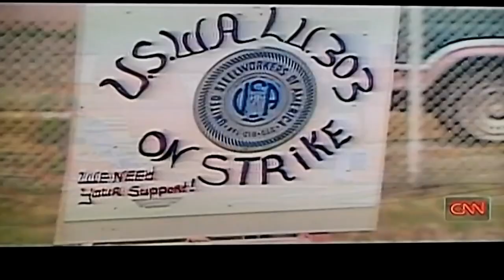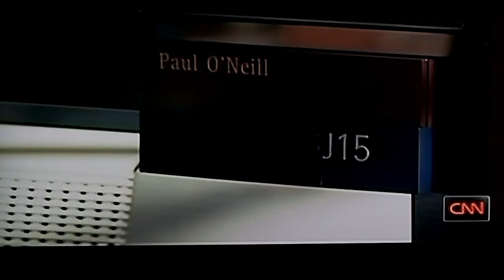CNN Interview Paul O'Neill - worker safety at ALCOA - HD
Paul O'Neill former CEO of ALCOA, he fought for safety at ALCOA,
and this important evidence about the value of safety, both for human dignity and for companies profits and success.

"Safety should never be a priority it should be a precondition for organizational behavior"
Paul O'Neill

بول أونيل الرئيس التنفيذي السابق لشركة الكوا
حارب من أجل السلامة في الكوا
وهذا دليل مهم على قيمة السلامة سواء للكرامة الإنسانية أو لأرباح الشركات ونجاحها.

"يجب ألا تكون السلامة أولوية أبدًا ، بل يجب أن تكون شرطًا مسبقًا للسلوك التنظيمي"
بول اونيل